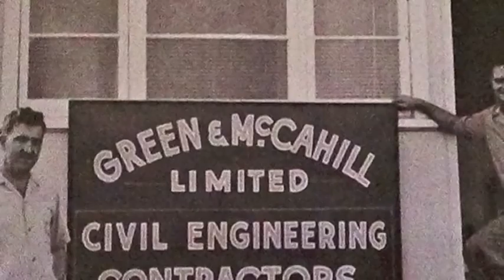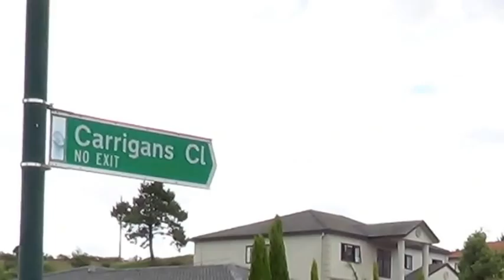Hugh Greene - Donegal Person of the Year 2011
Hugh Greene - Donegal Person of the Year 2011 Produced & Presented By Mary Harte. Music by Paul Brady.